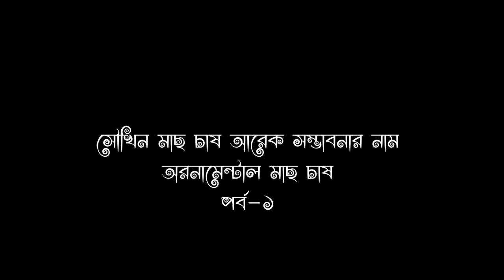সৌখিন মাছে স্বাবলম্বী সাজ্জাদ পর্ব ২ । Ornamental Fish Farming । কৃষি বাজার